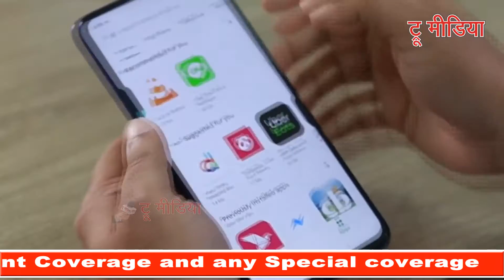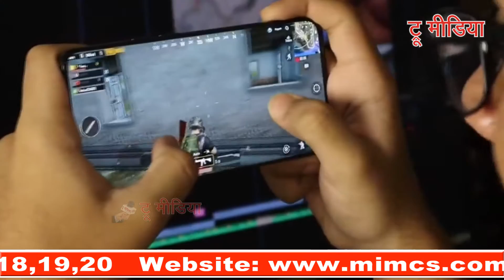गूगल Play Store से हटाया गया TikTok | India में TikTok के 20Cr से अधिक User | True Media